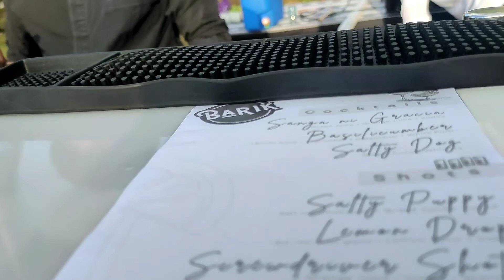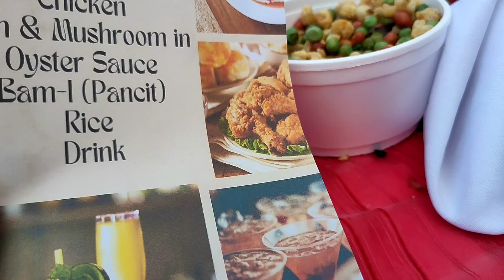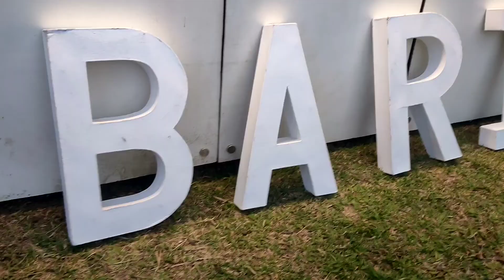Dante's Place,Mataas na Kahoy Batangas Summerhills Lightwell Land Annual Awarding & General Assembly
Being a Real Estate Salesperson is a come and go business for many,
others quit, many strive, others have no motivation, others have no passion.

So Yearly, there are recognitions for contributors and top sellers of a company or developer , this compromises the hardwork of sellers who never quit and strive the challenges and seek their goals to  provide quality service to clients and as rewards are goals unlocked.

Watching top earners come up stage, and motivate co-fellow brokers and sellers, energizes the moment, hoping one day that i'll be there agian, back on stage and also motivate others.